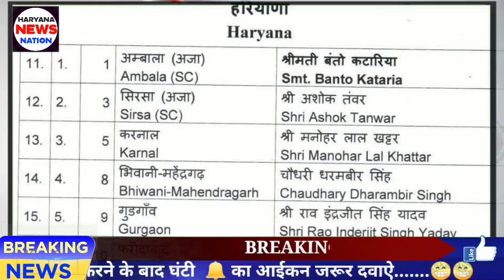Loksabha Election 2024 : भाजपा पार्टी में हरियाणा के लोकसभा उम्मीदवारों की की घोषणा | किसकी टिकट ?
loksabhaelection2024